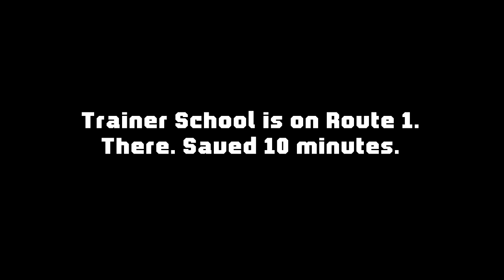"The Fisherman Returns" | Pokemon Sun Wonderlocke w/ PKSparkxx - Part #02